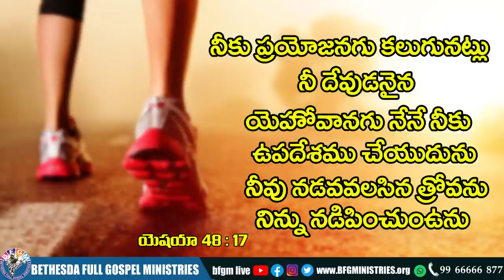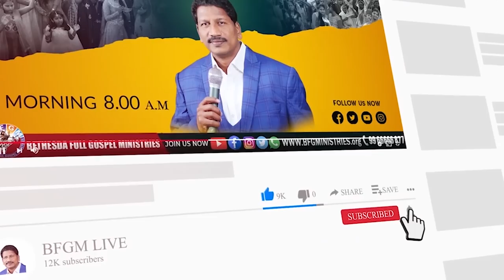Today's promise 29.09.2022 | BFGM LIVE